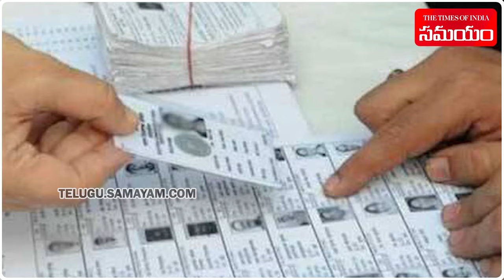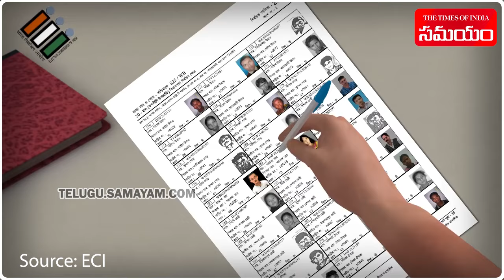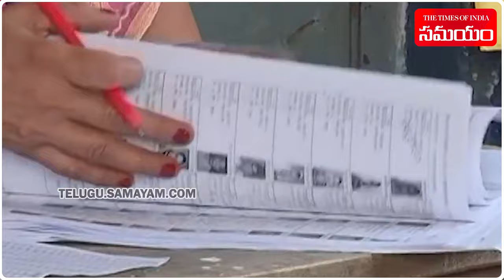ఓటర్ లిస్టులో పేరు లేకున్నా ఓటేయ్యొచ్చు తెలుసా | AP Elections 2024 || Samayam Telugu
ఓటరు జాబితాలో మన పేరు లేకపోయినా ఓటు వేయొచ్చు.. దానికి ఎన్నికల సంఘం అవకాశం కల్పిస్తోంది.. ఆ వివరాలు ఈ వీడియోలో చూడొచ్చు